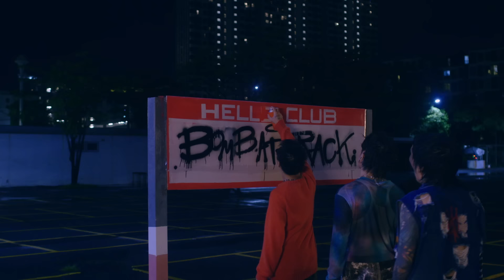Fire - BOMB AT TRACK (ซนซน 40 ปี GMM GRAMMY)「Official MV」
MV Fire
BOMB AT TRACK
โปรเจกต์
genie records

คำร้อง : Buddha Bless
ทำนอง : กุ๊ยอุ๋ย, โก๋เอ็ม
เรียบเรียง : Bomb at Track

เกิดเป็นลูกผู้ชายไม่เคยกลัวอายไม่เคยกลัวตาย
ชอบความอันตรายเล่นปืนเล่นไพ่เล่นไฟ
ผู้หญิงสวยสวยโบราณเขาบอกว่ายิ่งแสนอันตราย
(เหมือนกับไฟพร้อมเผาผู้ชายให้วอดวาย)
เจอสาวสวยมีสไตล์ Hot like a fire รีบเข้าไปทันควัน
ไม่ใช่ผู้ชายขี้อายยืนกลืนน้ำลายแข้งขาพันกัน
เธอร้อนเหมือนกับไฟเราก็ไวไฟเหมือนน้ำมัน
(เจอกันตูมเดียวคงวอดวายบรรลัยกัลป์)
เหมือนกับหนังแอ็คชั่นรับประกันว่าต้องมันแน่นอน
ไม่มีจืดชืดไม่มียืดยาดไม่มีน้ำเน่าเหมือนในละคร
ทุก ทุก ฉาก ทุก ทุก ตอนจะมีแต่ความสะใจ
ระวังตัวไว้นะคนดีพี่จะพ่นน้ำดับไฟ

เล็งเอาไว้ เล็งเอาไว้ เล็งเอาไว้ก่อน
อย่าเพิ่งเข้า อย่าเพิ่งเข้า อย่าเพิ่งเข้าไป
เย็นเอาไว้ เย็นเอาไว้ เย็นเอาไว้ก่อน
ไฟมันร้อน ไฟมันร้อน ไฟมันอันตราย

อยู่ในปาร์ตี้ร้อนยังกับ Fire
เธอสวยเซ็กซี่ Hot ยังกับ Fire
ไอ้เราก็เป็นผู้ชายชอบเล่นกับ Fire
เข้าไปเข้าไปเข้าไปเล่นกับ Fire

สอดส่ายสายตาไปเจอสาวสวยผมก็เดินหน้าด้านเข้าไป
สวัสดีครับน้องสาวไม่ทราบว่าน้องนั้นชื่ออะไร
มีเบอร์โทรไหมครับแล้วบ้านน้องอยู่แถวไหน
จะรังเกียจกันไหมครับถ้าขอไปวิ่งข้างในหัวใจ
ก็ตั้งแต่หัวจรดเท้ารูปร่างเธอได้สัดส่วน
ดวงตาคมกริบคู่นั้นยิ่งมองยิ่งเย้ายวน
เวลาที่เธอขยับกายทำเอาใจผมปั่นป่วน
ก็ว่าถ้าเล่นกับเธอมากไปผมคงตายก่อนวัยอันควร

Fire Fire ก็ตัวเธอนั้นร้อนเป็นไฟ
Fire Fire ร้อนกว่านี้น่ะมีอีกไหม
Fire Fire แค่ได้กลิ่นก็หลอมละลาย
ขอแค่ได้สัมผัสแล้วผมจะทาด้วยน้ำมันพราย

ดึงเชงไว้ก่อน อย่าเพิ่งเข้าไป
เล็งเล็งไว้ก่อน ไฟมันอันตราย
ใจเย็นไว้ก่อน อย่าเพิ่งเข้าไป
เล็งเล็งไว้ก่อน ไฟมันร้อนไฟมันร้อนไฟมันอันตราย

Bomb at Track
ร้องนำ : วงศกร เตมายัง (เต้)
Wongsakorn Temayung (Tae) IG wongsakorn_tae
กีตาร์ : ภควรรษ ประเสริฐศักดิ์ (เมษ)
Pakawat Prasertsak (Mesz) IG meszzzzzzzzzzzzzzzzz
กีตาร์ : ปราชญานนท์ ยุงกลาง (ปุ้ย)
Pradchayanon Yungklang (Puii) IG puii_bombattrack
เบส : ศาสตร์ พรมุณีสุนทร (ข้น)
Sart Pornmuneesoontorn (Khon) IG khon_bombattrack
กลอง : สิรภพ เลิศชวลิต (นิล)
Sirapob Lertchavalit (NIN) IG nin_bat5

Producer : Bomb at Track

Recorded at Minerva Recording Studios
Recorded & Engineered by Siwaroj Jittaniyompanit
Sound Design and Synthesizer : Sart Pornmuneesoontorn
Vocal Director : Arisrakorn Jittaniyompanit
Mixed by Siwaroj Jittaniyompanit (Minerva Recording Studios)
Mastered by Monthon Dilokchavanis (Frenzyheart Studio)